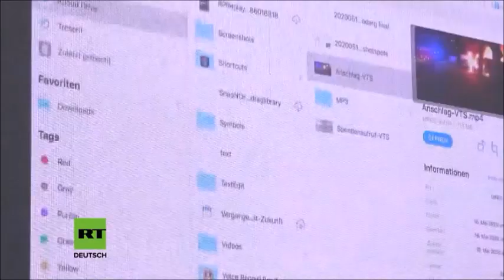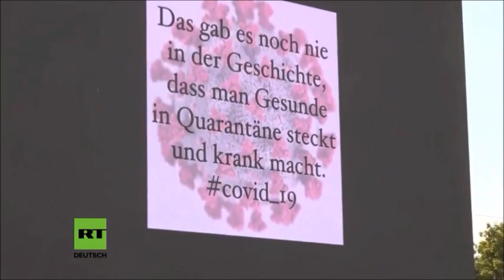Coronavirus: Massenmedien unglaubwürdig, Corona-Tests falsch - Michael Ballweg, Dr. Wolfgang Wodarg